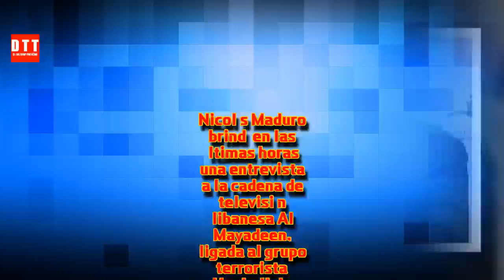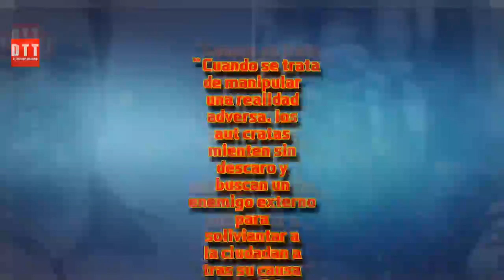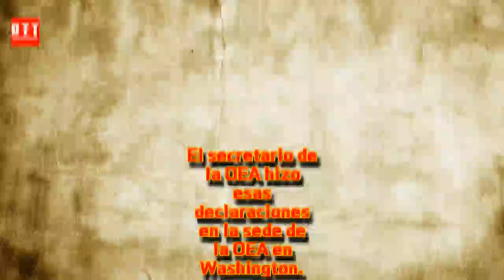Nicolás Maduro acusó a Juan Guaidó. entrevista con una cadena ligada a los terroristas de Hezbollah